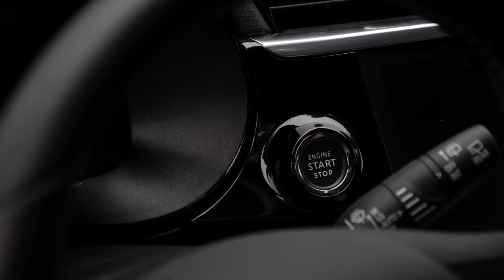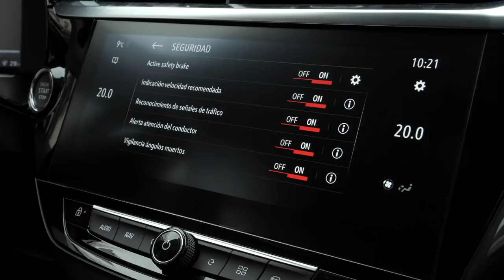OPEL CORSA-e: Siente la diversión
Opel se ha puesto a la vanguardia en movilidad con el nuevo Opel Corsa-e, un coche totalmente eléctrico que se comporta perfectamente como un especialista en ciudad.

Un contenido de Brand Lab para Opel.